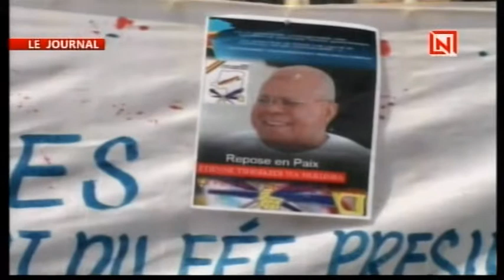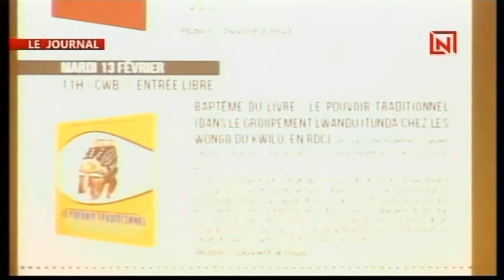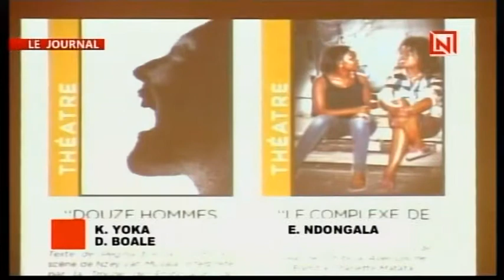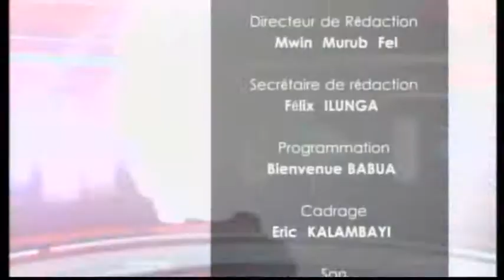JT DU 01 02 2018 BV ET JEPHTE